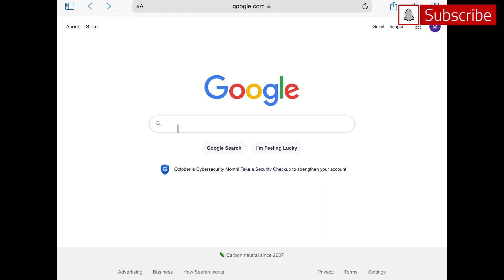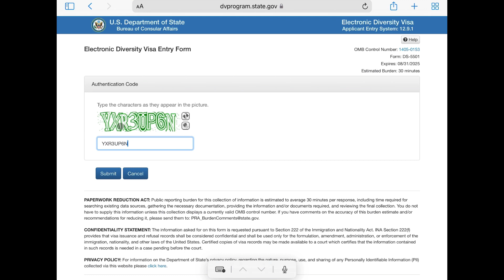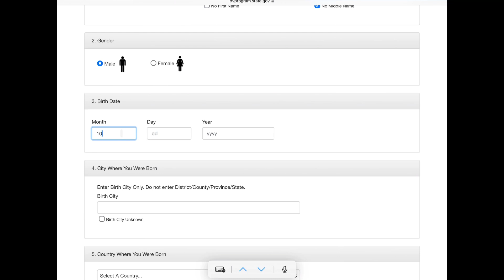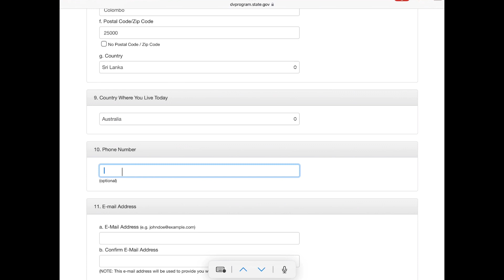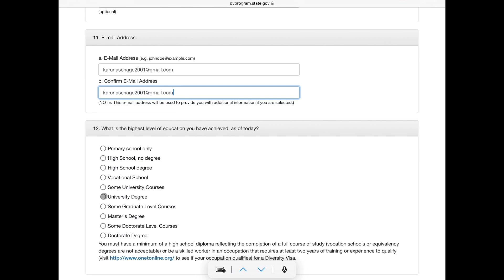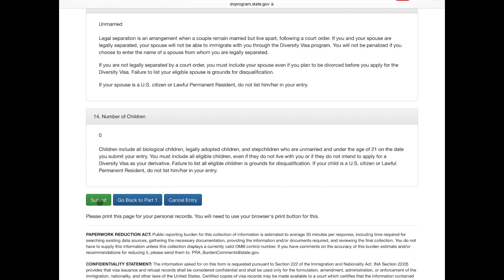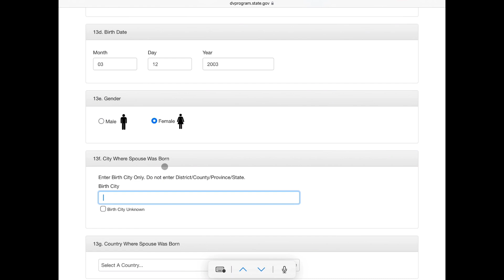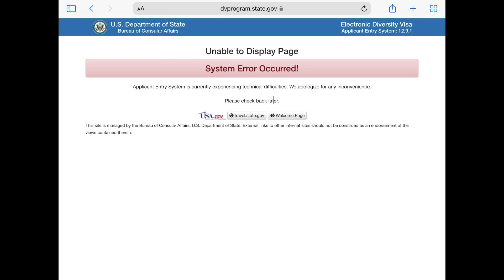2024 Green Card Application එක නිවැරදිව පුරවා ගන්නේ කොහොමද | How to fill Green Card Application |USA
2024 Green Card Application එක නිවැරදිව පුරවා ගන්නේ කොහොමද | How to fill Green Card Application |USA